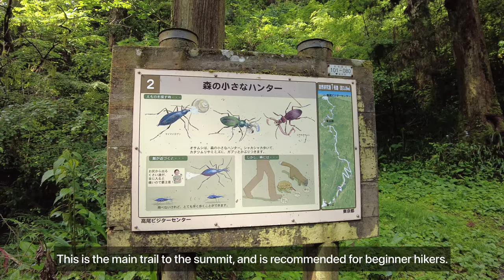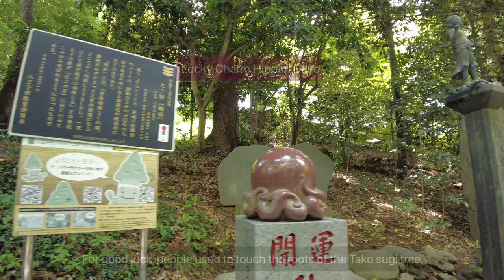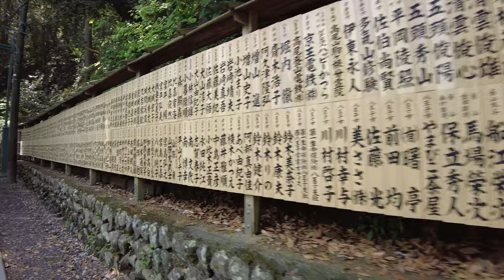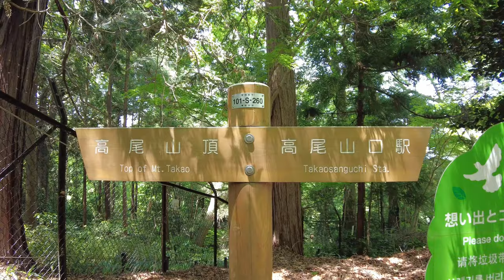[Japan Travel Vlog] - Mt. Takao Day Trip Hike | An hour away from central Tokyo | Tengu Temple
Mt. Takao is just an hour away train ride from central Tokyo so it is one of the popular day trip hiking destination. There are many trails going to the summit, Trail 1 is the popular and the main trail and also called the Omotesando trail. It is 3.8km and great for beginner hikers especially when you are taking the cable car or the chair lift.
Thank you to the following platforms for the music and video editing tool.